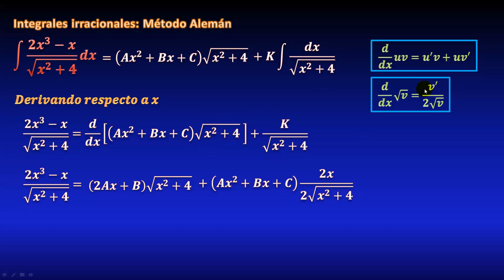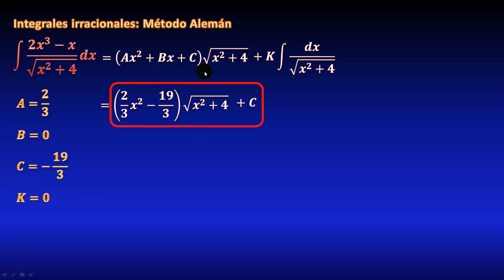308. Método Alemán para integrales de funciones irracionales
Ejemplo resuelto de una integral con radicales, (Polinomio entre raíz cuadrada de función cuadrática) resuelta mediante el método alemán para integrales irracionales, mediante coeficientes indeterminados, todo resuelto paso a paso.

** MIRA TODOS MIS CURSOS AQUÍ **
** BIBLIOGRAFÍA **
- Cálculo, Leithold
- Calculus, M. Spivak
- 5000 problemas de análisis matemático, B. Demidovich
** DONACIONES **